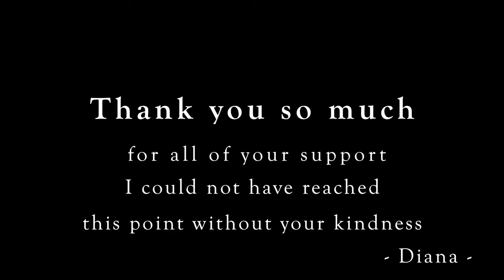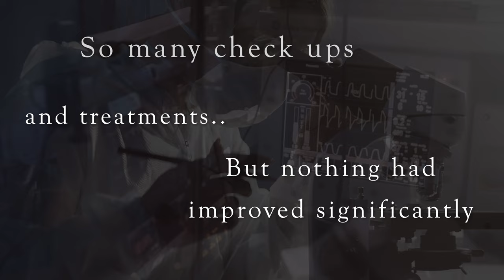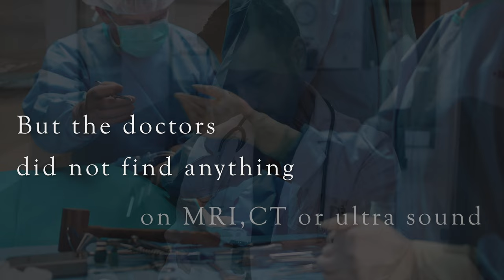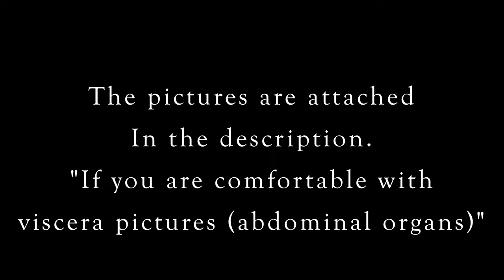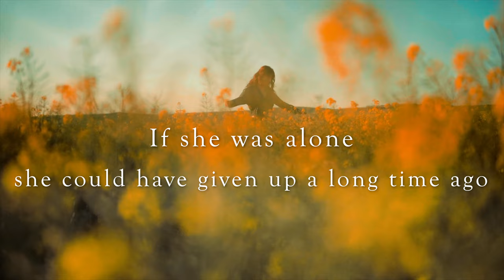SURGERY DAY 【vlog】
vlog about the surgery

I am so glad to have you as a member of our team, you must be an excellent cook as you managed to find this rare channel.
I am deeply touched by your kind subscription, and am looking forward to expanding this channel together with your great passion for cooking.

♥ "If you are comfortable with
viscera pictures (abdominal organs)"♥

green screen

♥ MUSIC ♥
YouTube  music
p